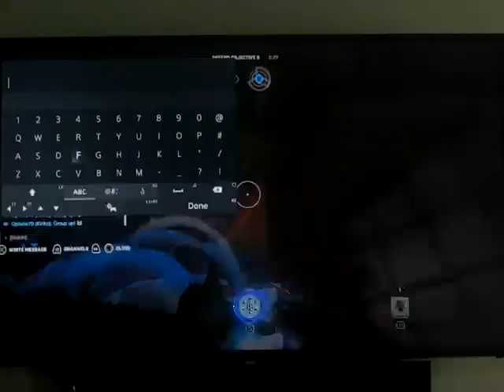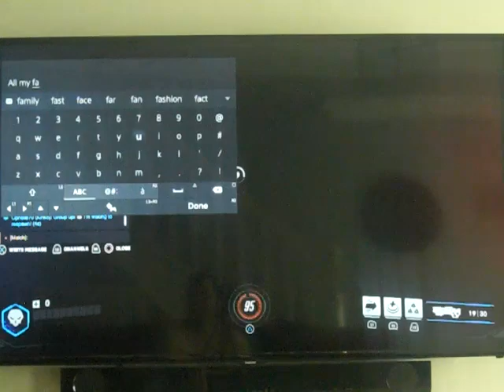Overwatch 2: Soldier 76 #211